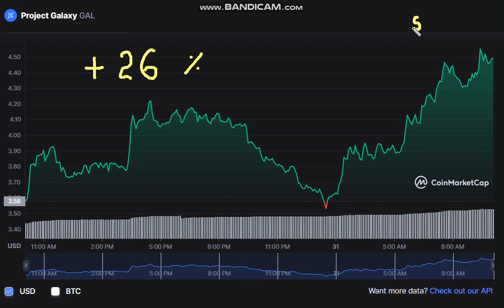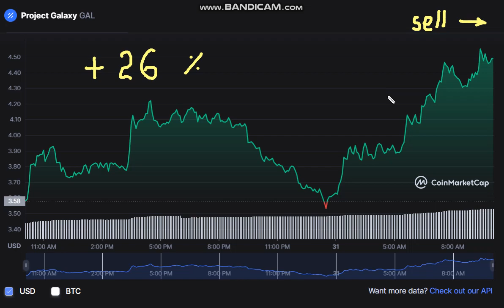🚀 + 26 % Project Galaxy GAL - Project Galaxy to USD Chart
Cryptocurrency Tutorial.